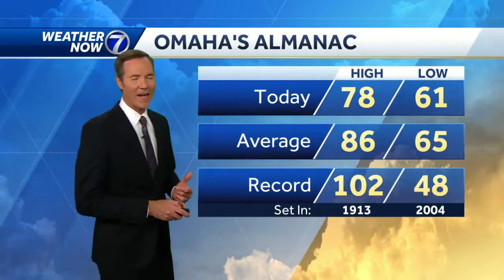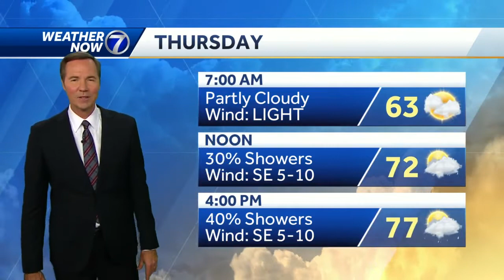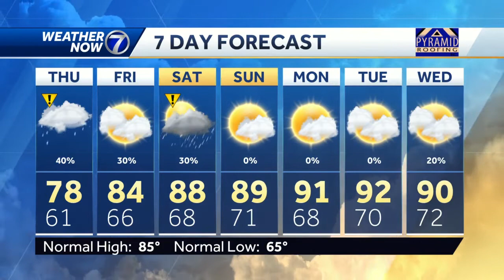Get outside if you can